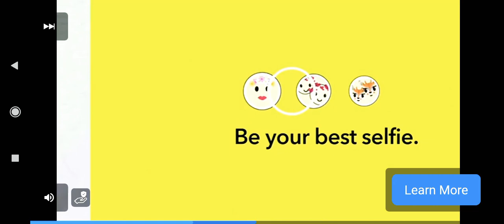multiplayer with my friends